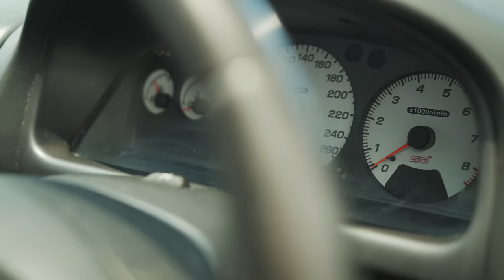Marty bought the (2nd) best Subaru ever made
There's one particular car that gets the juices of Subaru fan boys bubbling and that is a 2 Door STI. Not to be confused with the highly collectable and way more expensive 22B, this Version 5 STI is the newest addition to the Mighty Car Mods Garage, it's far from perfect, which makes it perfect to modify!  Today we take it for a test drive around the track.

Be sure to check out the MCM Facebook Page for regular Updates